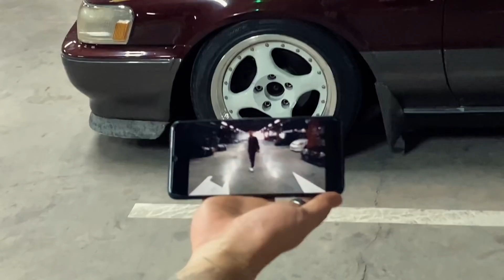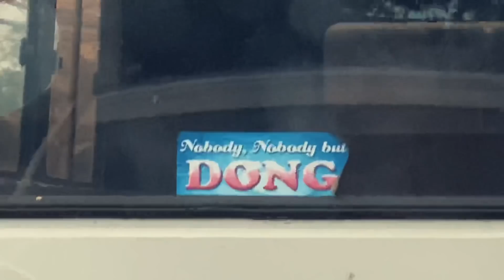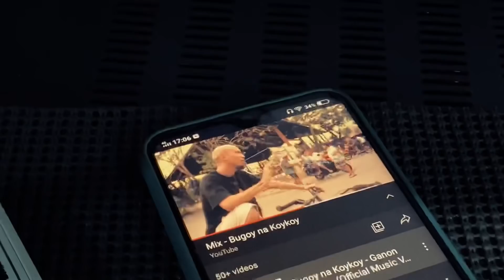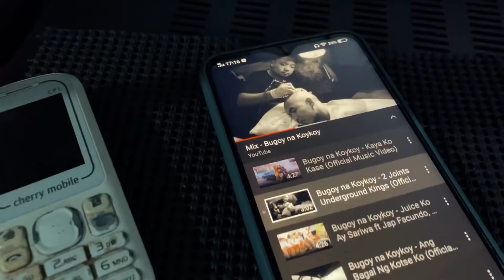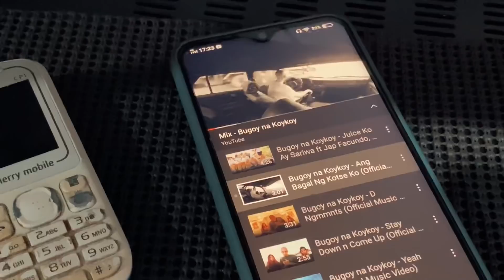La Bruha - Nobody But Dong